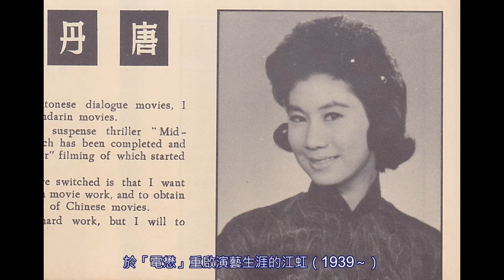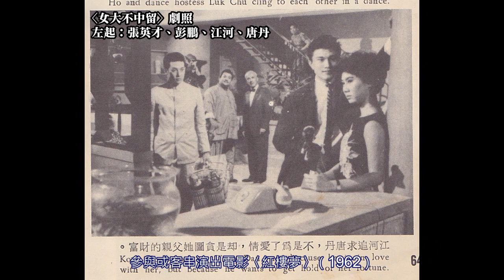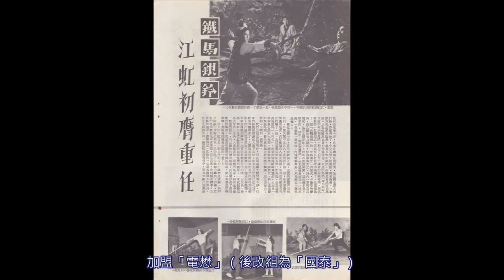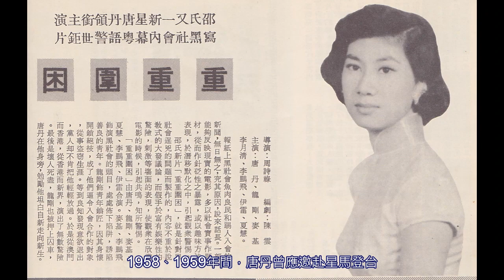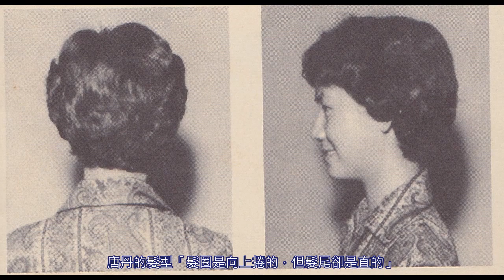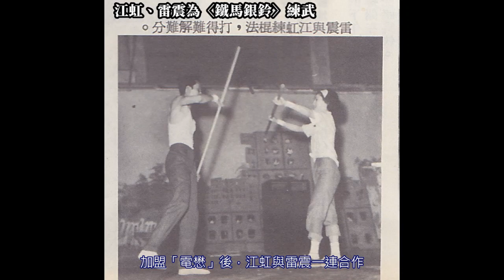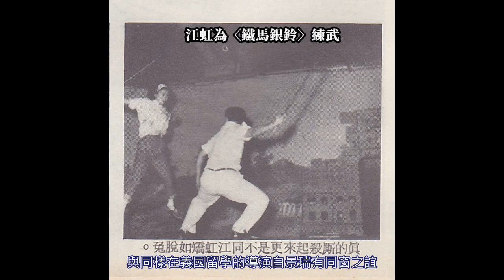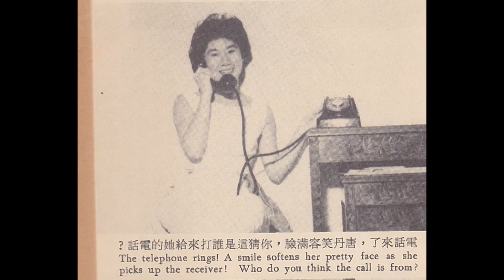唐丹‧江虹的故事─由粵語片青春玉女「唐丹」變身為國語片武俠靚女「江虹」的香港女星江虹的故事OK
更換藝名的藝人不在少數，原因常與「星途不順，改名換運」或「由台語＼廈語＼粵語片圈，轉往國語片圈發展」有關。拋棄已建立知名度的姓名，雖有幾分可惜，但為謀求更好的發展，也是破釜沉舟的斷腕之舉。1950、1960年代的香港影壇，就有一位由唐丹易名江虹（1939～）的女星。特別的是，她不僅姓名煥然一新，連妝容、形象也有了明顯轉變。唐丹變成江虹後，雖如願穩居主角女星，可惜她並未如面貌有幾分相似，先小娟、後凌波的「梁兄哥」，那般一飛衝天，而是平平穩穩，甚至是平淡無奇……
1968年6月，29歲的江虹與製片人孫家雯（1926～2019）締結連理。婚後，江虹履行完與「國泰」剩餘的兩年合約，便淡出影壇。江虹家居幸福，晚年與丈夫移居義大利。回顧江虹從影歷程，連同唐丹部分，共12年，拍攝約20餘部電影。